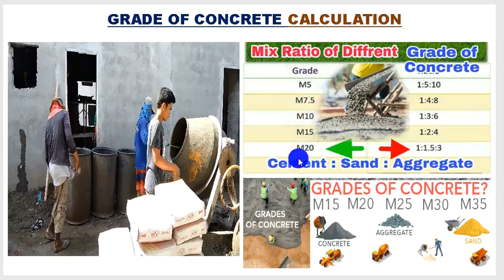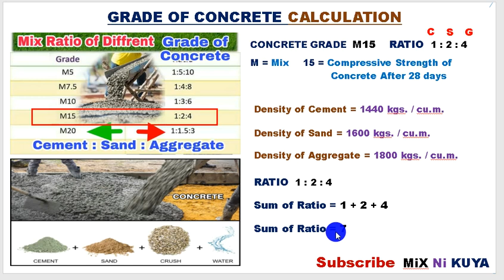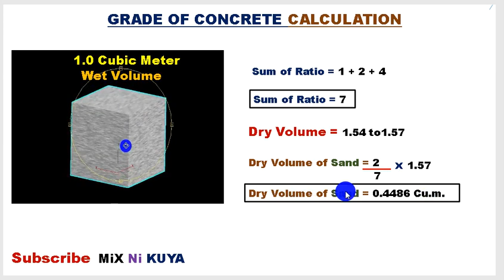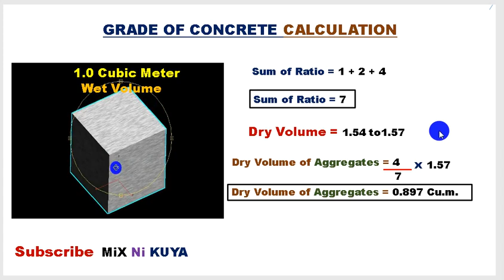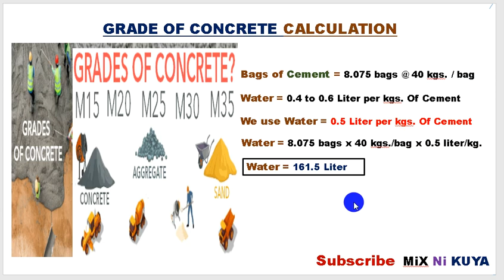WATER,CEMENT,SAND,GRAVEL, NG MGA GRADES NG CONCRETE GAANO ANG DAMI.ESTIMATE STEP BY STEP.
PAANO MAG COMPUTE NG DAMI NG CEMENT,SAND,GRAVEL,WATER NG MGA GRADES NG CONCRETE OR CONCRETE GRADES. AT ANG VIDEO NA ITO AY PARA SA MGA TAONG GUSTONG MATUTO. AT SA MGA ESTUDYANTE NA GUSTO RING MATUTONG MADALING MAG COMPUTE NG CONCRETE GRADES CEMENT,SAND,AGGREGATES AND WATER.